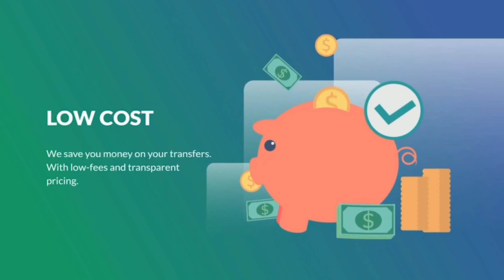Muxuu Madaxweyanaha Waqtigiisa dhamaaday 61 guuradii kasoo wareegatay Xornimada Soomaaliya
Munaasabadda Xuska 61 guuradii kasoo wareegatay markii Soomaaliya Xornimada qaadatay oo Maanta Muqdisho lagu qabtay.